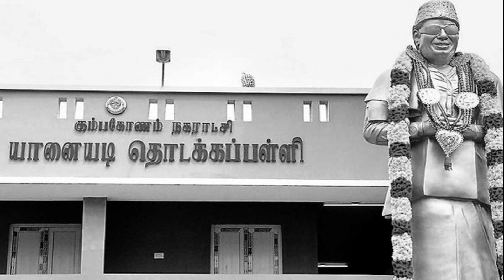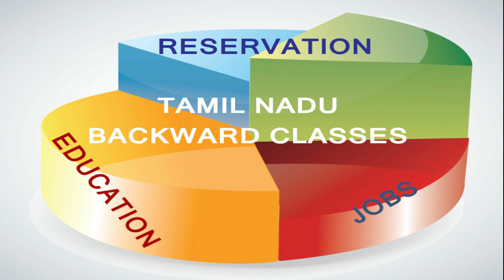#26 எம்ஜிஆரின் கதை | 17 JANUARY 1917 - 24 DECEMBER 1987 | LIFE HISTORY OF M G R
Concept Creator and Voice Over by Dr. P. Bagyalakshmi, MA., MA., B.Ed., Mphil, Ph.D | Tamil Asiriyar | Visual Creator - A. M. Mithul Akshay  - Sparkers Technologies | Sparkling Bookworm YouTube Channel | Blink Bookworm Solutions

BlinkBookworm Solutions